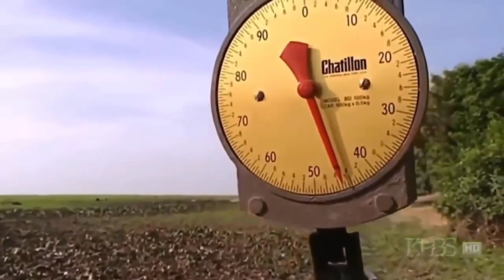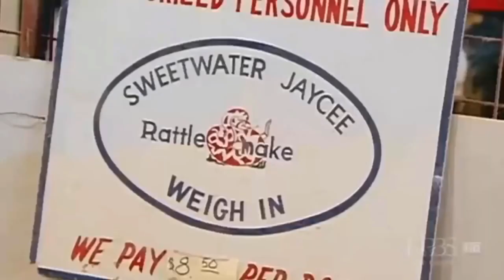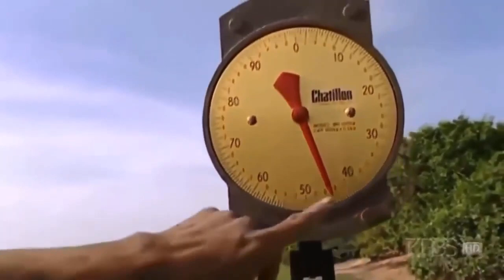Giant Snake Anaconda Animal Planet Documentary